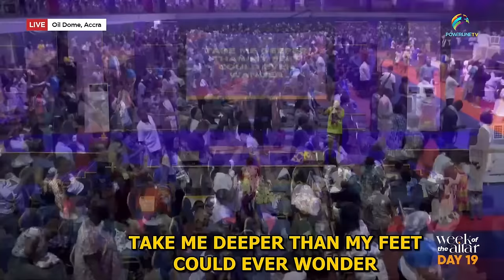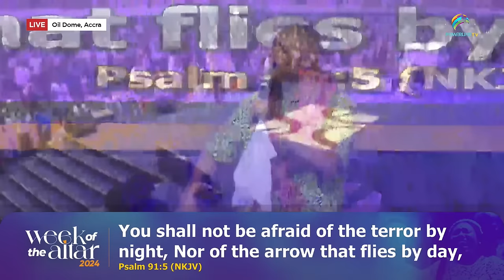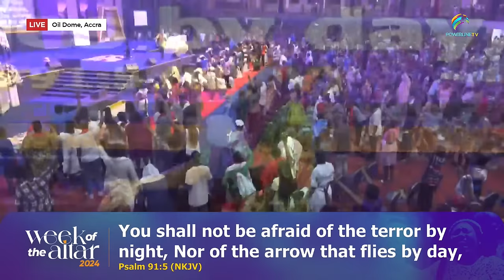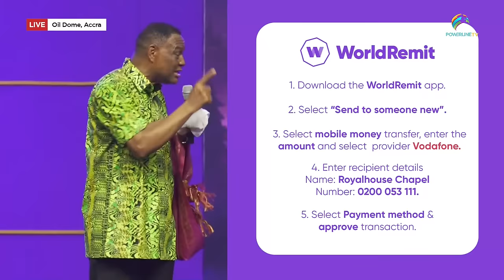Week of the Altar 2024 || Day 19 || 26. 01. 24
Beloved, Week of the Altar is here again. Welcome to this stream coming to you live from the Oil Dome, Accra. The voice of the prophet and his sons will be heard around the nations of the world again. Make a date with us every night as 5pm and on Sundays at 8am.

Join thousands of believers as we petition the Altar. Kindly like and follow this page, share this stream and turn on live notifications to be notified when we are live. May your prayers go ahead of you in the new year and bring your miracle!